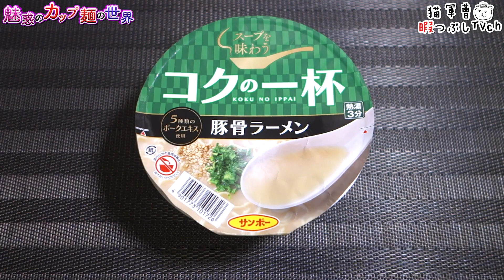コクの一杯 豚骨ラーメン【魅惑のカップ麺の世界3494杯】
色々削ってるけど安価シリーズ助かる。

サンポー食品
コクの一杯 豚骨ラーメン

2023年7月18日発売
購入店：ドンキホーテ

5：至福
4・4.5：美味
3.5：イイね👍
3：普通
2・2.5：うーん…
1.5：( ´_ゝ`)ｽﾝ
1：😡😡😡

焼そばモッチッチ ペペロンチーノ風 オリーブオイル仕立て【魅惑のカップ麺の世界3493杯】

ハナムデジジップ監修 サムギョプサル風ラーメン【魅惑のカップ麺の世界3492杯】

BGM/SE
DOVA-SYNDROME